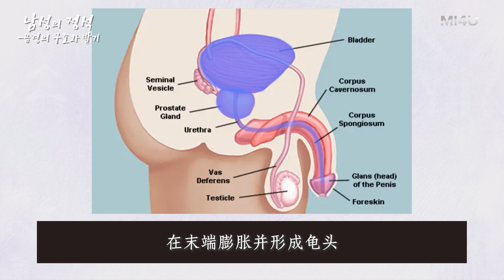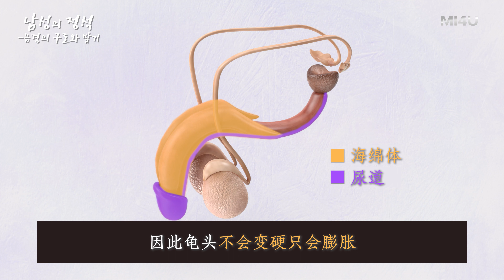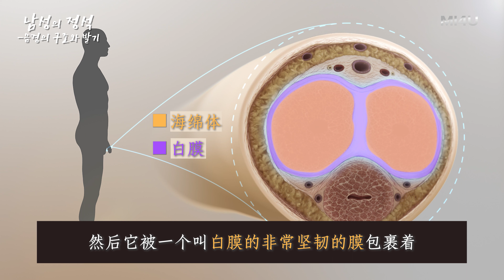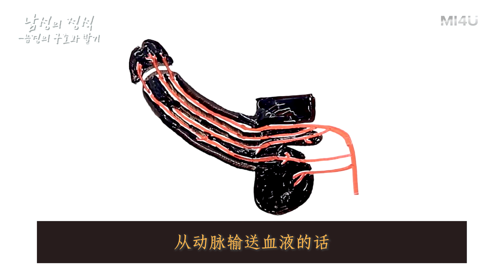【阴茎的构造和勃起】勃起主要就是血管功能｜勃起功能障碍参考书《男性的定式》｜韩国泌尿科朴诚勋院长｜阴茎假体手术｜人工阴茎｜谐梧泌尿科｜韩国男科医院｜Penile Implant｜男性健康｜男性功能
【男性的定式】
- 作者朗读的《男性的定式》系列
- 对于健康以及性的教育缺乏，用眼睛听、用耳朵看的关于男性功能的讲解

Part Ⅰ. 关于勃起障碍的理解
: 第二章_男性的身体构造和其功能
- 阴茎的构造
- 勃起的过程和功能